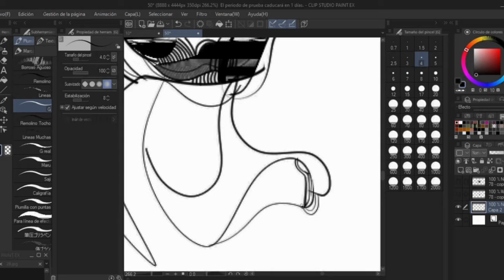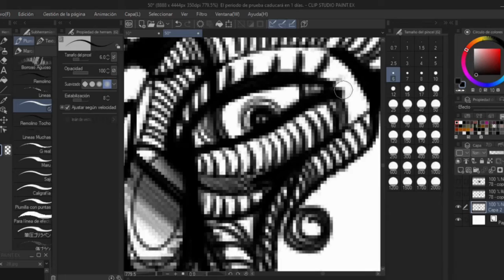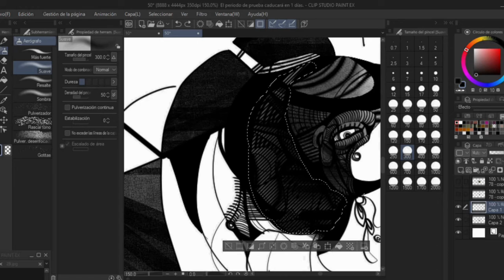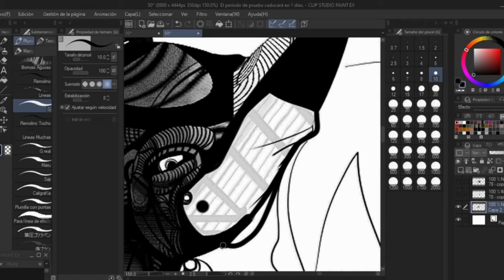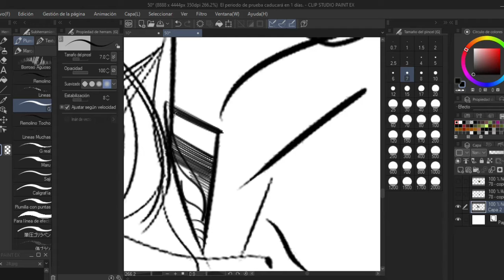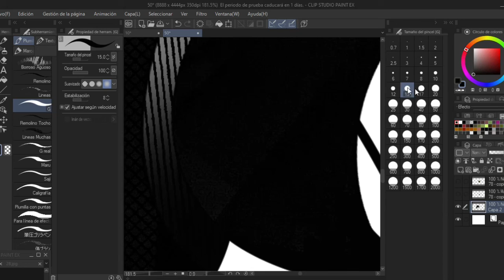drawing a bit - 3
I want to do more figures with different meanings with different expressions on their faces.
Made in my Room with Clip Studio Paint.
Deja tu opinión en comentarios.
Gracias.